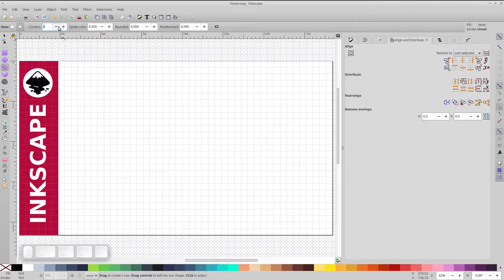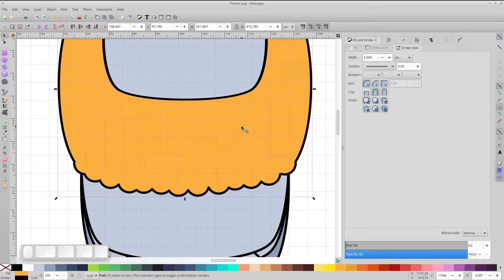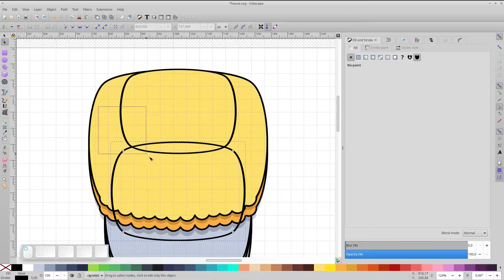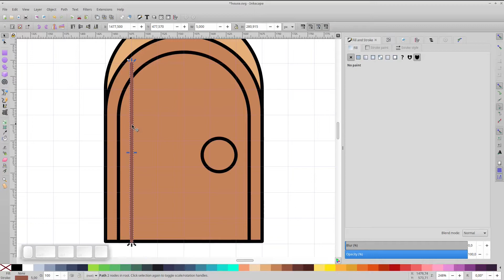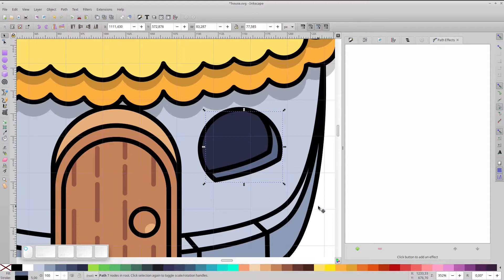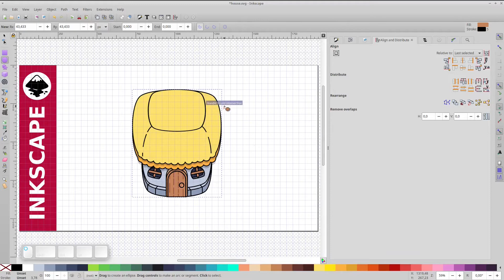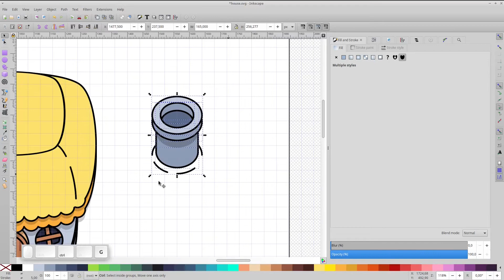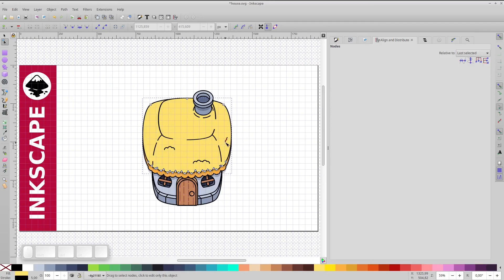Inkscape Tutorial: How to draw a House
How to draw a small cute house with Inkscape.

 Shortcuts used:
- Duplicate:                "Ctrl" +  "D"
- Union:                      "Ctrl" +  "+"
- Difference:               "Ctrl" +  "-"
- Group objects:         "Ctrl"+"G" .